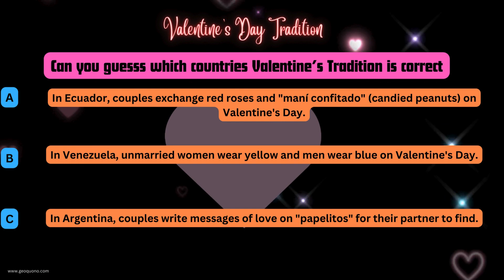Love Around the Globe: Quirky Valentine's Traditions You Never Knew Existed! Pt5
Forget the roses and chocolates! Join us on a whirlwind tour of unique and unexpected Valentine's Day traditions from around the world. From serenade-loving Dominicans to gift-throwing Slovenians, we'll explore the vibrant tapestry of love and celebration across various cultures. This video is packed with fun facts, heartwarming stories, and a sprinkle of humor to spice up your Valentine's Day knowledge. So, buckle up, open your heart, and prepare to be surprised by the diverse ways people worldwide celebrate love!